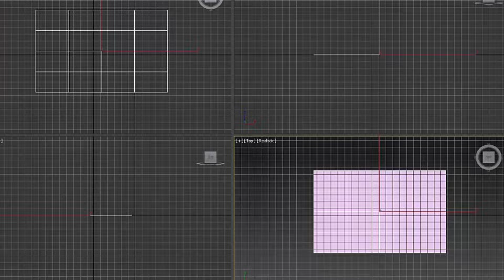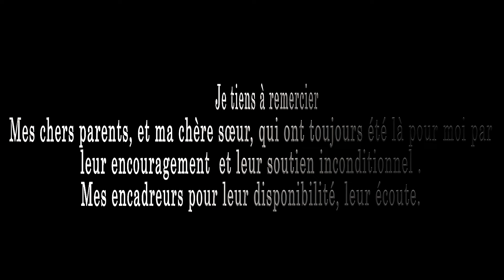NET-INFO -- Démoreel SASSI Chahrazed ARCHITECTURE 3D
Rubrique: Architecture 3D
Demo reel réalisé au courant de l'année 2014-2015 par SASSI Chahrazed au sein de l'école NET-INFO section 3D architecturale

Contactez-nous ou visitez notre site web pour plus d'informations.
Tel : Tunis :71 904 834 / 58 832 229
Nabeul : 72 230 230 / 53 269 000